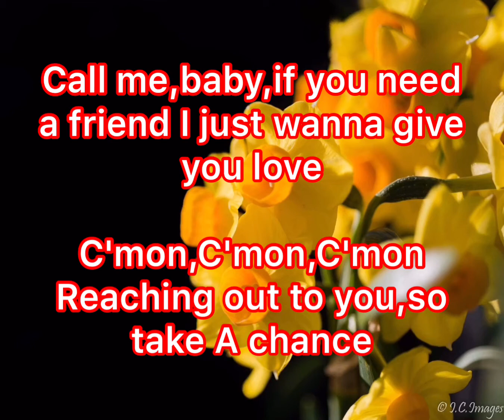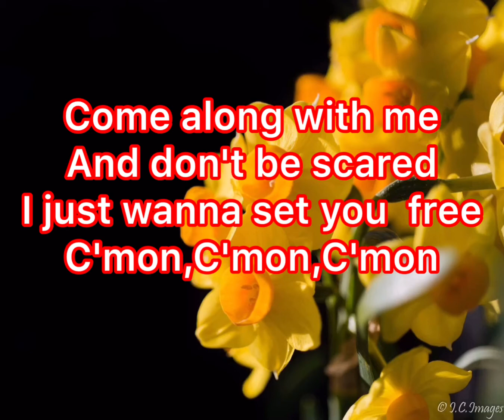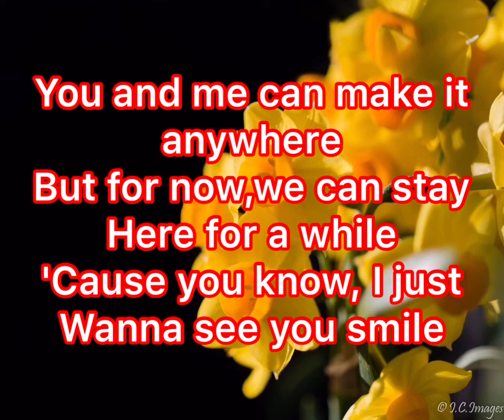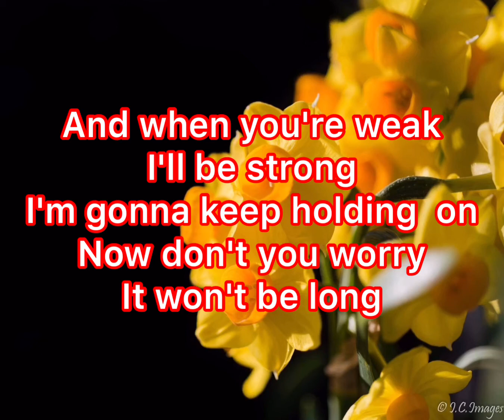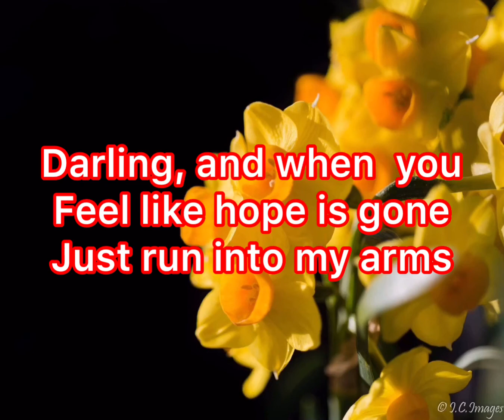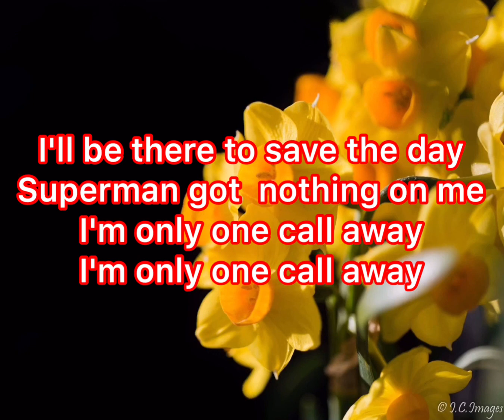One Call Away Lyrics- Charlie Puth Lyrics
Song                                            One Call Away
Artist                                             Charlie Puth
Album                                           One Call Away
Writers                                           Charlie Puth
                                                       Breyan Video will

Licensed to YouTube by      WMG (on behalf
                                                 of Atlantic Records);
                                                 SOLAR Music Rights
                                                  Management,
                                                ARESA, PEDL, UNIAO
                                                  BRASILEIRA DE
                                                  EDITORAS DE
                                                  MUSICA - UBEM,
                                                  Kobalt Music
                                                  Publishing, BMG
                                                  Rights
                                                  Management,
                                                 CMRRA, LatinAutor -
                                                 SonyATV, EMI Music
                                                 Publishing, UMPI,
                                                 AMRA, Abramus
                                                 Digital, ASCAP,
                                                 LatinAutor,
                                                 LatinAutor -
                                                 PeerMusic, Warner
                                                 Chappell, and 11